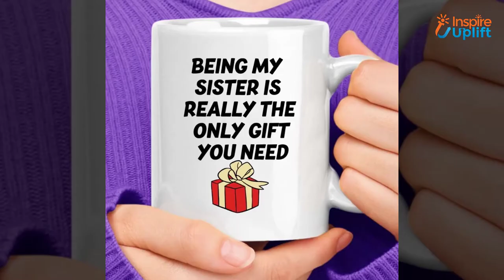13 Coffee Mug Gift Ideas For You In 2021 - Inspire Uplift Trending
Do you know a coffee-lover who loves sipping his or her coffee in a different mug every day? If yes, you are suggested to check these amazing coffee mug gift ideas and surprise your caffeine-lover friend.